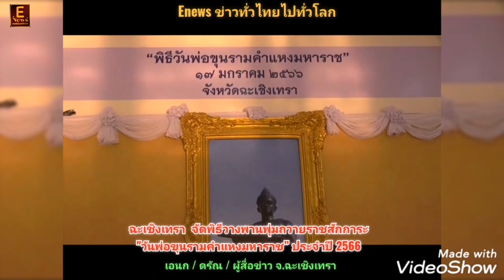ฉะเชิงเทรา จัดพิธีวางพานพุ่มถวายราชสักการะ "วันพ่อขุนรามคำแหงมหาราช” ประจำปี 2566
เอนก​ / ด​รัณ
ผู้​สื่อ​ข่าว​ จ.ฉะเชิงเทรา

จังหวัดฉะเชิงเทราจัดพิธีวางพานพุ่มถวายราชสักการะ "วันพ่อขุนรามคำแหงมหาราช” ประจำปี 2566 เพื่อน้อมรำลึกในพระมหากรุณาธิคุณ ทรงประดิษฐ์อักษรเป็นต้นกำเนิดอักษรไทยที่ใช้กันมาจนถึงปัจจุบัน

วันนี้ 17 ม.ค. 66  ที่ ศาลาจัตรมุข หน้าศาลากลางจังหวัดฉะเชิงเทรา นายขจรเกียรติ รักพานิชมณี ผู้ว่าราชการจังหวัดฉะเชิงเทรา เป็นประธานประกอบพิธีถวายราชสักการะ "วันพ่อขุนรามคำแหงมหาราช ” ประจำปี 2566 พร้อมด้วย หัวหน้าส่วนราชการ ข้าราชการ ศาล ทหาร ตำรวจ และประชาชนทุกหมู่เหล่า เข้าร่วมประกอบพิธีฯ

โอกาสนี้ประธานในพิธีถวายพานพุ่มดอกไม้สด จุดธูปเทียนเครื่องทองน้อย และอ่านคำถวายอาศิรวาทราชสดุดี เพื่อเป็นการน้อมรำลึกในพระมหากรุณาธิคุณ ของพ่อขุนรามคำแหงมหาราช ที่ทรงประดิษฐ์ตัวอักษรไทยขึ้นเมื่อปีพุทธศักราช 1826 ซึ่งเป็นต้นกำเนิดของอักษรไทยที่ใช้กันจนถึงปัจจุบัน และเพื่อน้อมรำลึกในพระมหากรุณาธิคุณ ที่ทรงประกอบพระราชกรณียกิจ เพื่อประโยชน์สุขของปวงชนชาวไทย

" วันพ่อขุนรามคำแหงมหาราช ” เป็นวันที่พระบาทสมเด็จพระจอมเกล้าเจ้าอยู่หัว ทรงค้นพบศิลาจารึกของพ่อขุนรามคำแหงมหาราชเมื่อวันที่ 17 มกราคม 2376 ซึ่งได้ปรากฏเป็นหลักฐานที่สำคัญว่า คนไทยมีศิลปวัฒนธรรม และประเพณีอันดีงาม ดังนั้นเพื่อเป็นการเฉลิมพระเกียรติและน้อมรำลึกถึงพระมหากรุณาธิคุณของพระมหากษัตริยาธิราช ผู้ทรงพระคุณอันยิ่งใหญ่ต่อประเทศ ผู้ทรงประดิษฐ์อักษรไทย ทรงเป็นนักการทหาร นักปกครอง นักการทูต นักปราชญ์ และทรงเป็นนักปกครองที่ยิ่งใหญ่ของปวงชนชาวไทย คณะรัฐมนตรีจึงมีมติเมื่อวันที่ 5 ตุลาคม 2553 กำหนดให้วันที่ 17 มกราคมของทุกปี เป็นวันพ่อขุนรามคำแหงมหาราช และเป็นวันรัฐพิธี